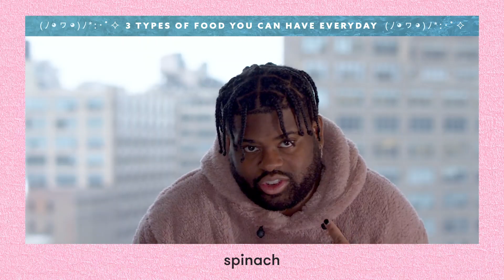PINK SWEAT$ - 3 THINGS CHALLENGE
Get to know viral 'At My Worst' singer Pink Sweat$ as he does 3 Things Challenge!